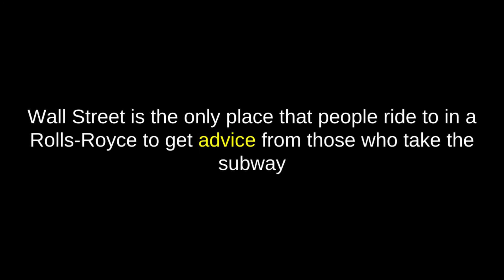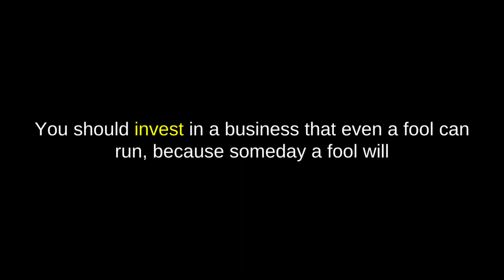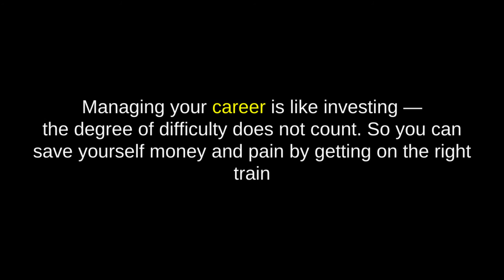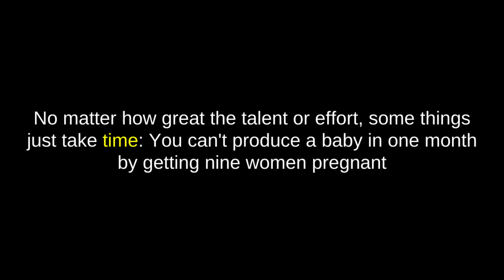20 Quotes | The Tao of Warren Buffett | Mary Buffett & David Clark (Part 1)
20 Inspirational Quotes from the book - he Tao of Warren Buffett By Mary Buffett & David Clark